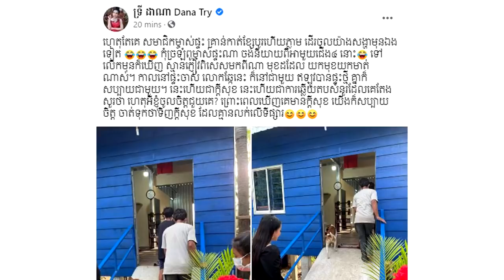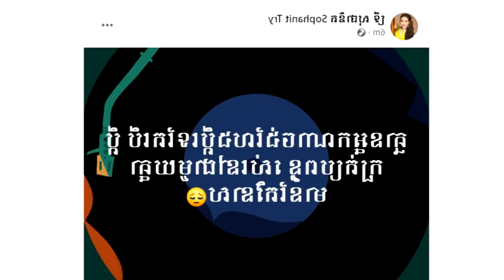យកមុខយកមាត់ណាស់!ចែដាណា ទៅ២ដង ជួបទាំង២ដង ឆ្កែនេះ សប្បាយចិត្តណាស់ពេលបានផ្ទះថ្មី